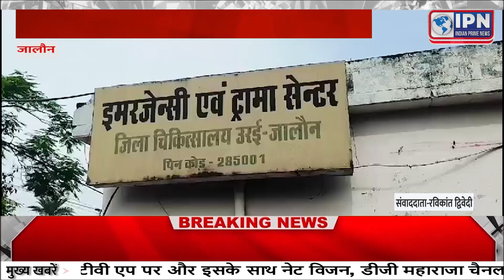खबरों का हुआ असर,जिला प्रशासन ने लिया संज्ञान रजिस्ट्री आफिस में जिला प्रशासन का छापा